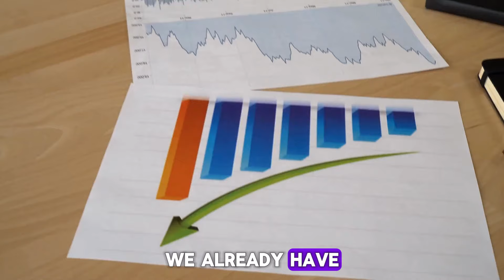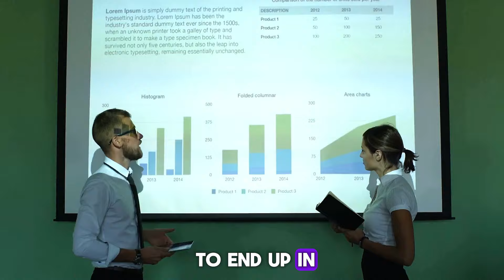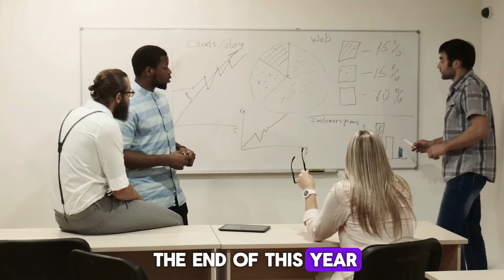New Automatic Checks Passed By Pres. Biden $4,800 For Social Security SSI SSDI VA Recipients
"Exciting news for recipients of Social Security, SSI, SSDI, or VA benefits! In this video, we discuss the recent developments of President Biden passing $4,800 automatic checks for eligible individuals. Learn more about how this initiative aims to provide much-needed financial relief and support. Stay informed and prepared by watching this video to understand the impact of these automatic checks on your financial well-being. Don't miss out on this important update that could make a positive difference in your life!